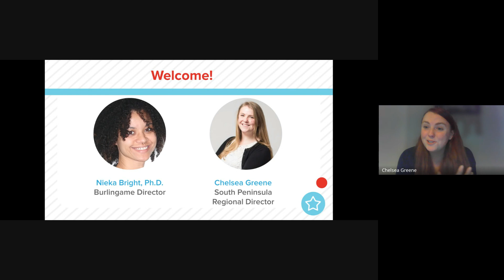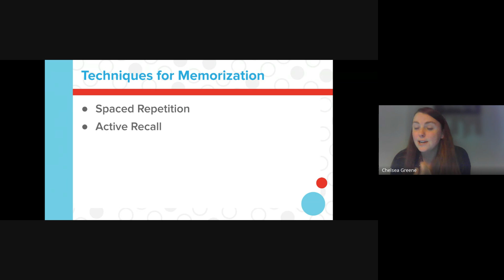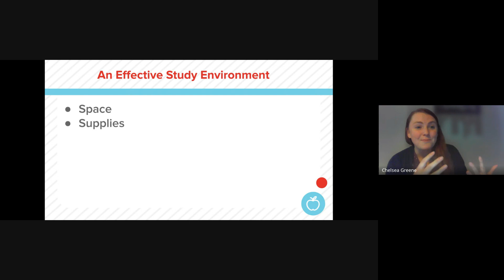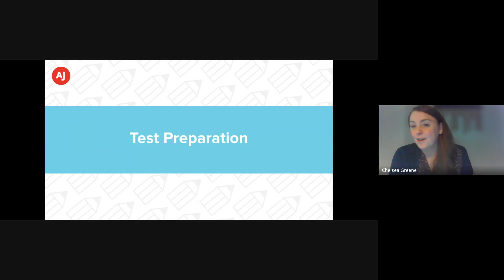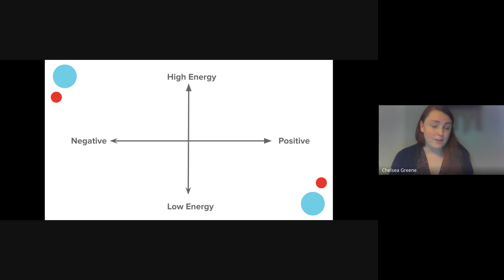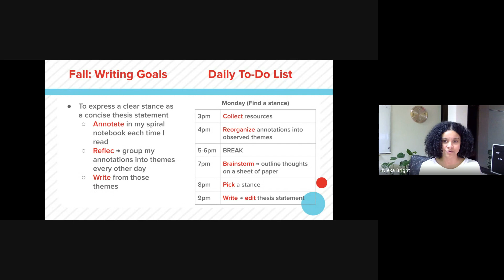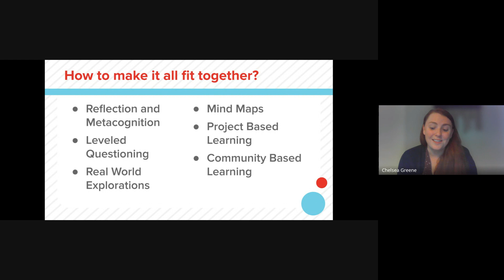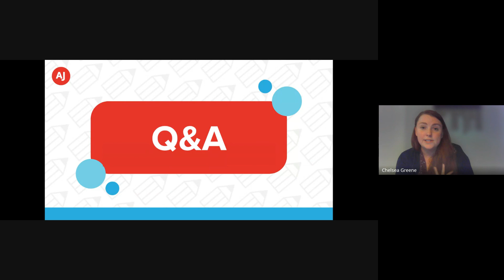AJ Tutoring: Study Skills Parent Info Night Webinar (November, 11th, 2023)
Webinar Overview: Mastering Study Skills for Student Success
Is your student juggling multiple challenging classes, admissions processes, extracurriculars, and time with friends and family? We want to support our young learners but don't always have the time or vocabulary to advise on practical study skills. Don't worry—AJ Tutoring is here to help!

In this parent night, we discuss:
How we help students organize and absorb information
Strategies to take the stress out of preparing for exams
Incorporating study skills into every academic tutoring session
And more!
We'll conclude with a Q&A session to ensure all your questions are answered.

Key Takeaways:
Effective ways to talk to your student about study skills
Tips and tactics for absorbing and organizing new concepts
Our approach to building academic confidence and competence
How to succeed during the upcoming finals season
Our Study Skills Parent Night is primarily helpful for parents of 7th-12th graders, but all parents are welcome!